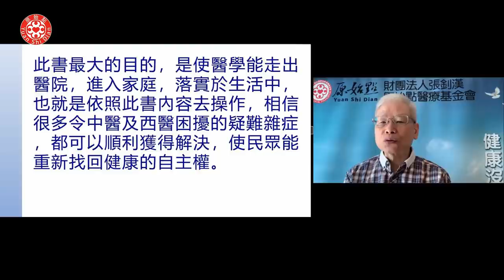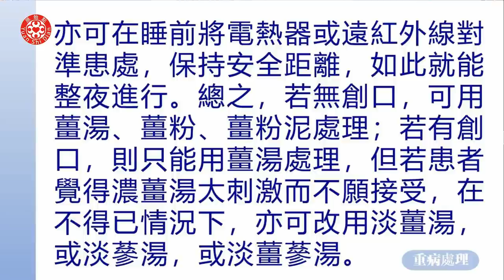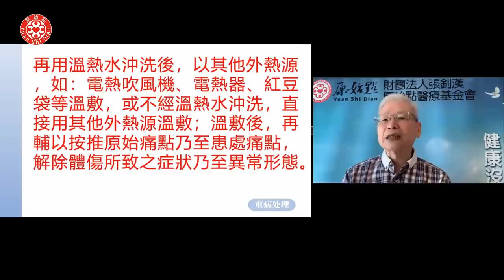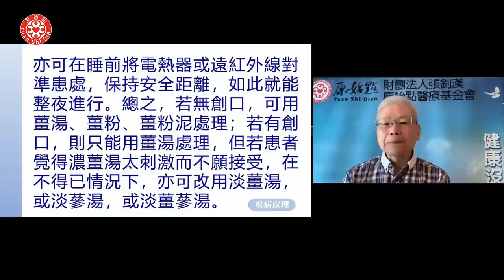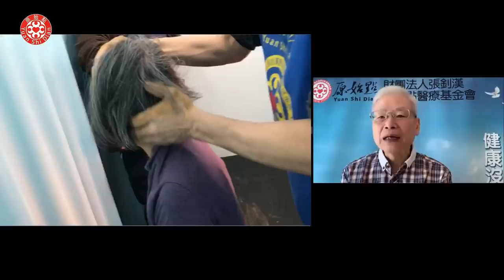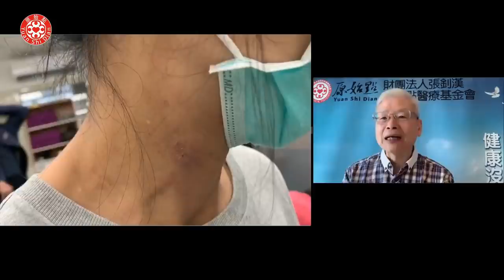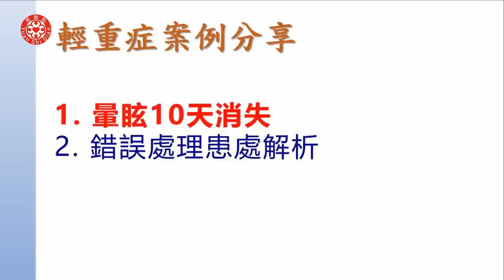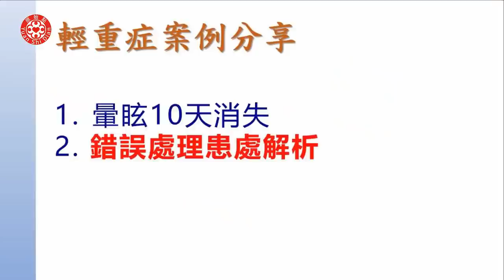1.新書發表 2. 重病處理及輕重症案例分享